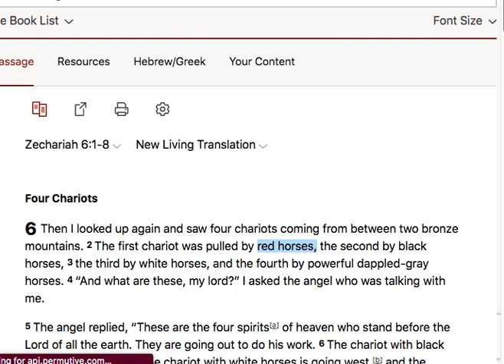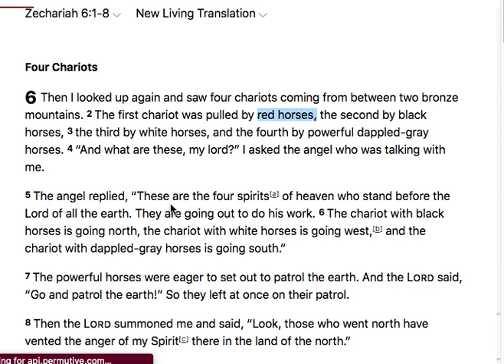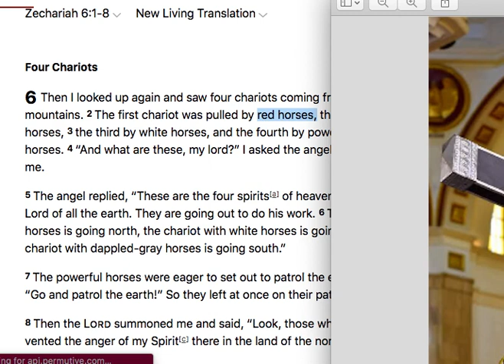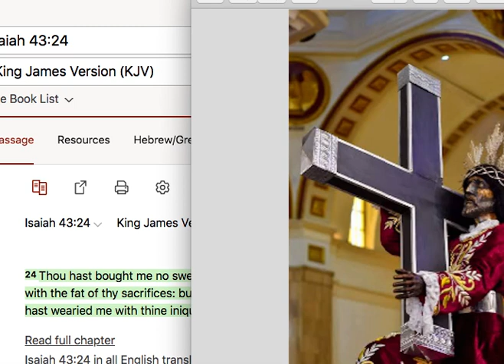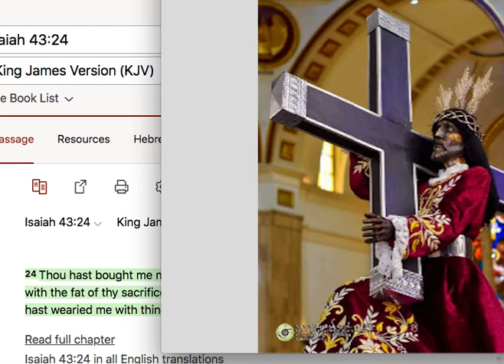The Red Horse Chariot is The black Nazareth for the Lord The White Nazareno Bride of Christ